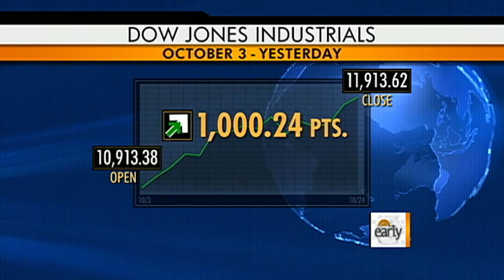Stocks surge despite Europe turmoil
Business and economics correspondent Rebecca Jarvis speaks to the "Early Show" anchors about the stock market comeback and whether it can sustain the upswing in spite of the economic turmoil in Europe.